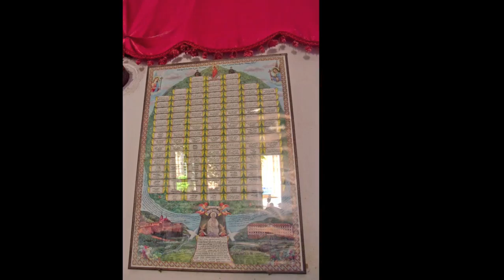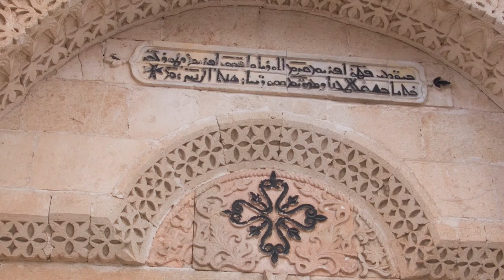Walking through an ancienty city, Midyat, Turkey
A video by studiorumi-international.com.
Directed by Turgut A. A.kter.
An ancient city where there are more churches than mosques. inhabitants speak Turkish, Kurdish, Arabic, and Aramaic.